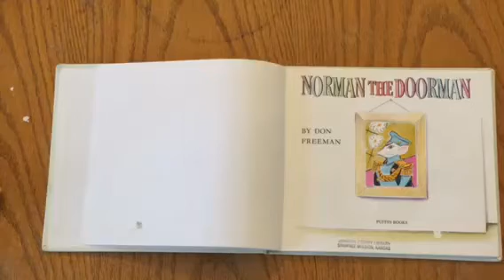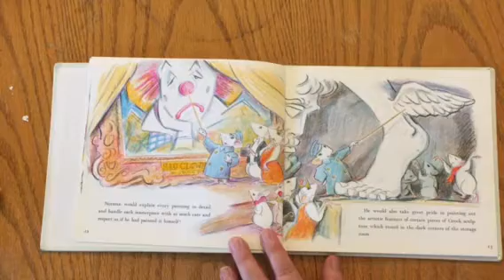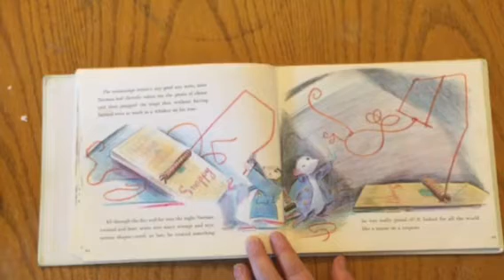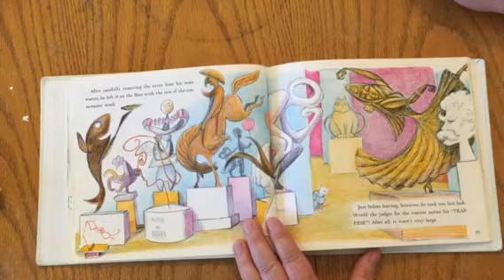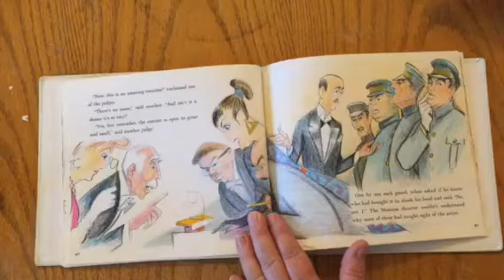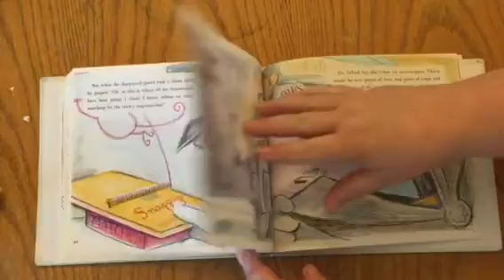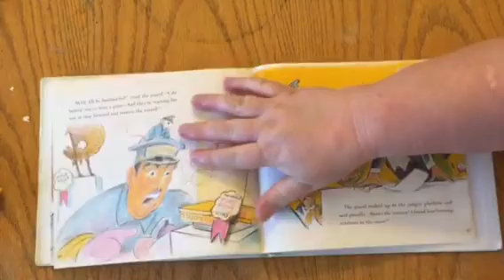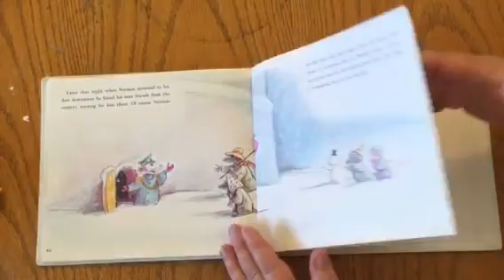Norman the Doorman